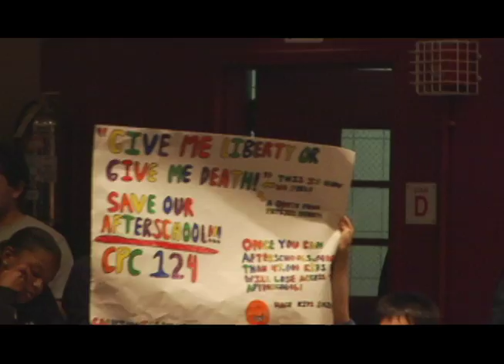Save Our After School